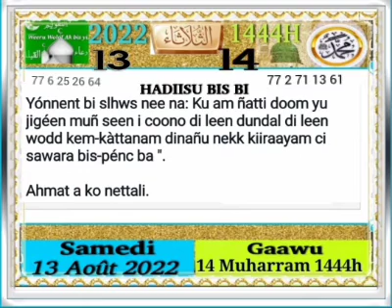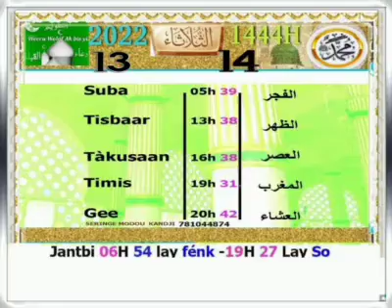14 août 2022